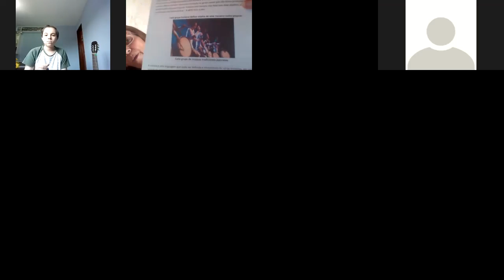8 ano A - Aula de Música